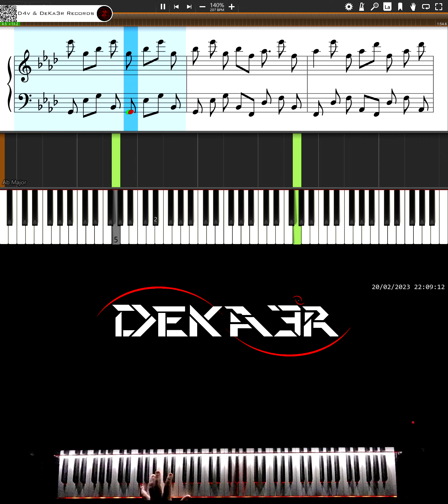🔴 IRL 🎹 RUNNER • CREACIÓN DE SU DIGITACIÓN, MNEMOTECNIA Y ESTUDIO PARA PIANO